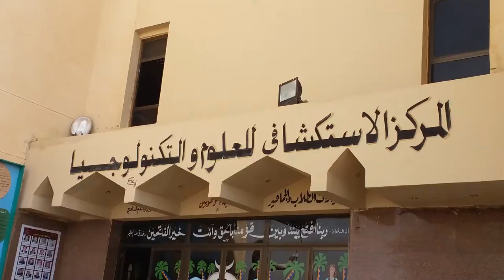صرخة من معلمة بمركز العلوم الاستكشافي بالداخلة لمحافظ الوادي الجديد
عالم احمد سنوسي قران كريم  Holy Quran قناة يوتيوب تهتم بالقران الكريم قران كريم  بصوت السيخ  والقاريء  من كل مكان هدفنا توصيل القران الكريم الي الناس ونشر الدين الاسلامي  من خلال تلاوتة القران الكريم  Holy Quran  القران الكريم شفاء وعلاج للناس  ونقدم مجموعة من الابتهالات ابتهالات دينية وHoly Quran باصوات مختلفة